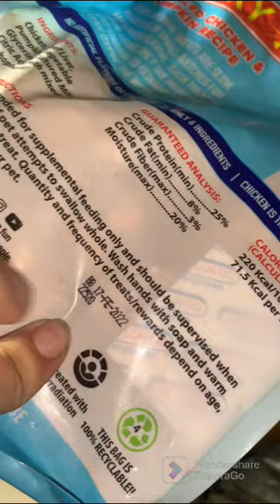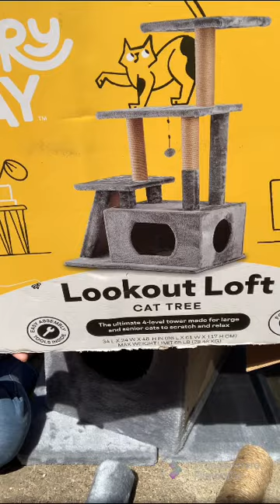dumpster diving at Dollar general, pet store, 5below and crumbl cookie